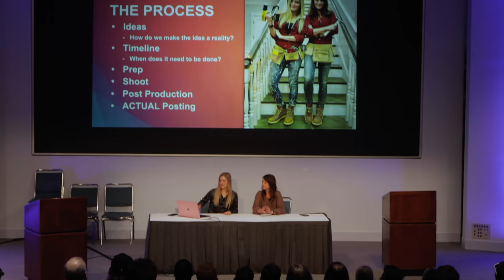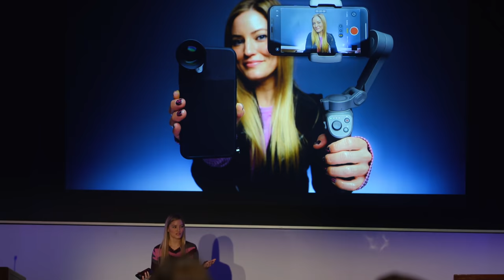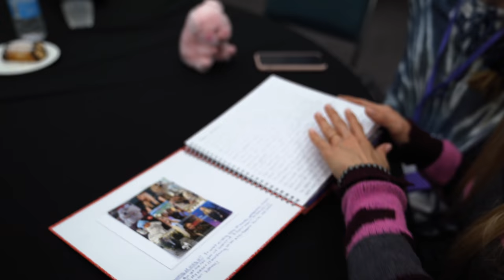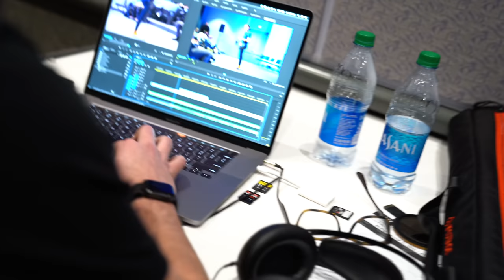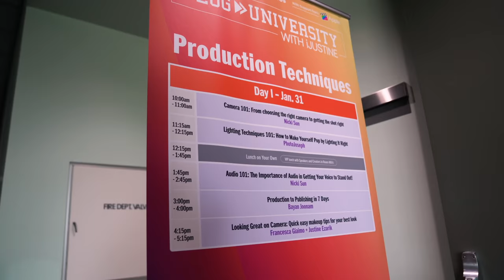Vlog University - Day 1